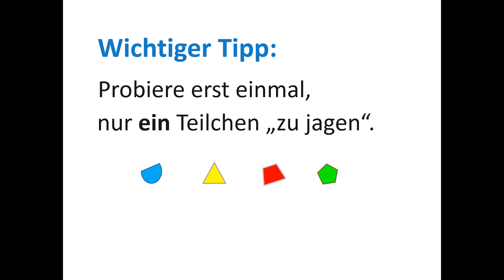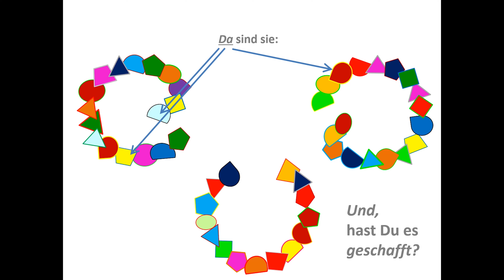Wie gut Du Dich konzentrieren kannst, merkst Du bei der Teilchenjagd. Schaffst Du 1 oder 2 Teilchen?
Tu was für Dein Gehirn! Mit diesem Video tust Du das: Bei meiner Übung „Teilchenjagd“ wird besonders Deine Konzentration gefordert. EINEM farbigen Teilchen zu folgen, schafft man recht gut. Aber zwei Teilchen gleichzeitig durch den „Parcours“ zu folgen … sehr schwierig, kaum zu schaffen. Und für drei Teilchen braucht man Verstärkung!

In jedem Teilchenjagd-Video werden drei Teilchen markiert, die Du jagen -mit den Augen verfolgen- sollst: Entweder ein Teilchen oder zwei Teilchen oder, zusammen mit anderen, drei Teilchen.

Die Videos sind kurz aber intensiv – und sie machen Spaß.

Arbeitest Du mit Gruppen oder Klassen, und verfügst Du über einen Projektor mit Leinwand? Dann veranstalte doch mal einen kleinen Wettbewerb unter mehreren Teams, die dann alle drei markierten Teilchen verfolgen sollen.
Wenn sich der Vorhang für die Lösung öffnet, hältst Du das Video an, und die Teams zeigen, wo die drei Teilchen in der Schlussfigur -am Ende des Parcours- sitzen. Dann läuft das Video weiter, und Du kontrollierst die Lösungen der Teams.